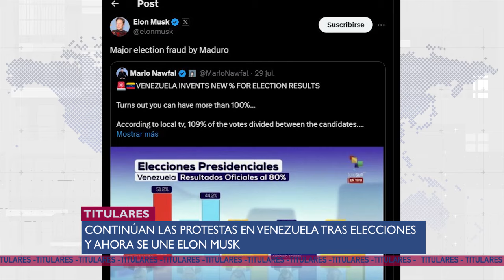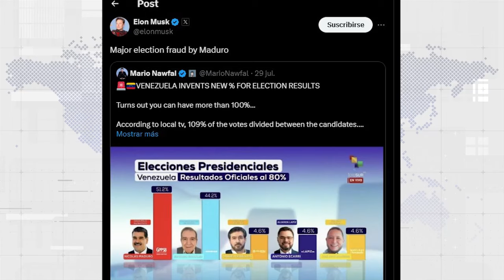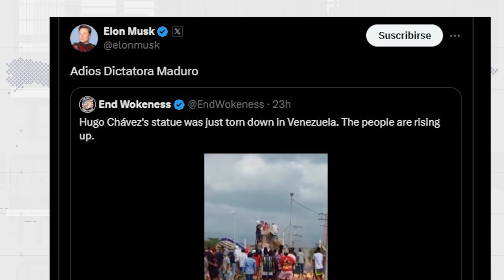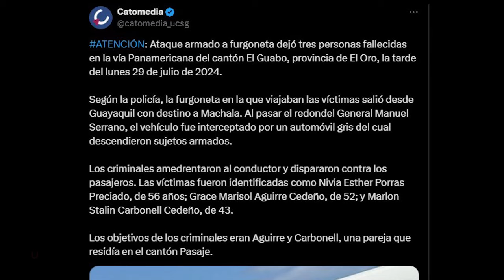CONTINÚAN PROTESTAS EN VENEZUELA, OCURREN MÁS MASACRES y PALENCIA DICE COSITAS UNEWS 30/7/24